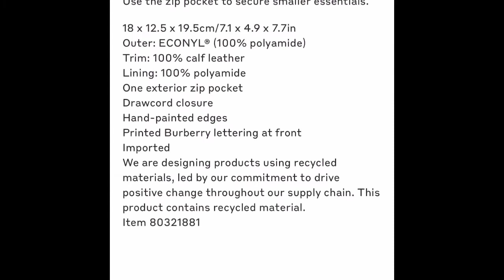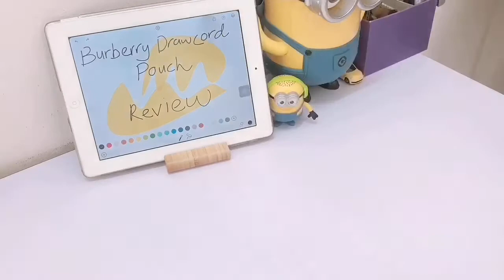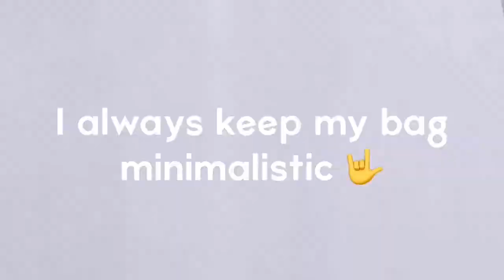Burberry Print ECONYL® Drawcord Pouch Review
Logo Print ECONYL® Drawcord Pouch
Color: Black

PRODUCT DETAILS

A drawcord pouch in logo-tagged ECONYL® – a sustainable nylon yarn made from regenerated fishing nets, fabric scraps and industrial plastic. Use the zip pocket to secure smaller essentials.
18 x 12.5 x 19.5cm/7.1 x 4.9 x 7.7in
Outer: ECONYL® (100% polyamide)
Trim: 100% calf leather
Lining: 100% polyamide
One exterior zip pocket
Drawcord closure
Hand-painted edges
Printed Burberry lettering at front
Imported
We are designing products using recycled materials, led by our commitment to drive positive change throughout our supply chain. This product contains recycled material.
Item 80321881